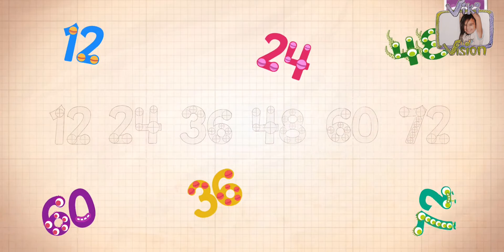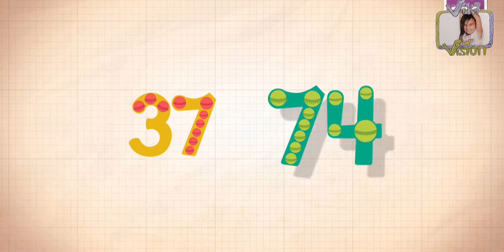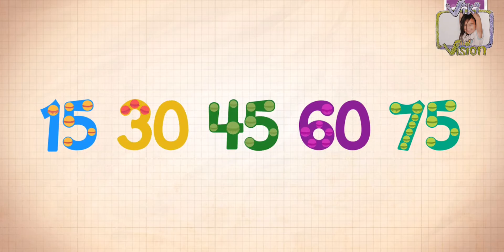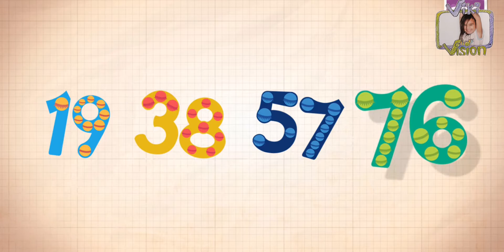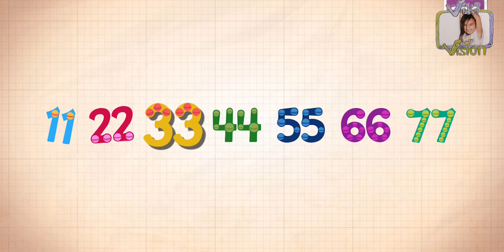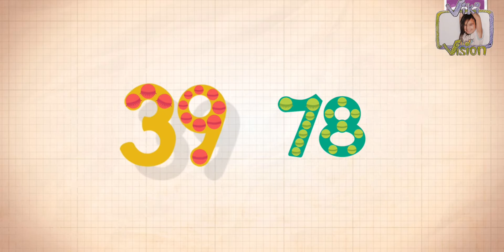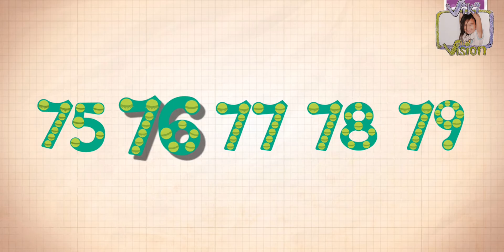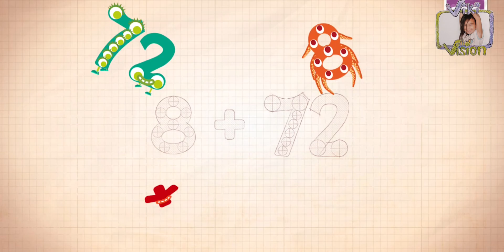Endless Numbers 71 to 80